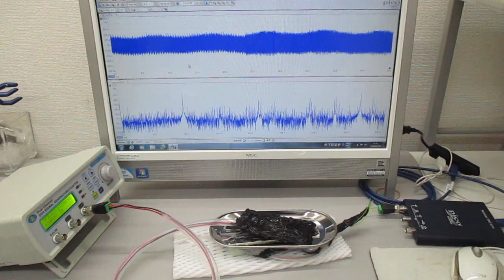非線形共振型超音波発振プローブの超音波制御実験